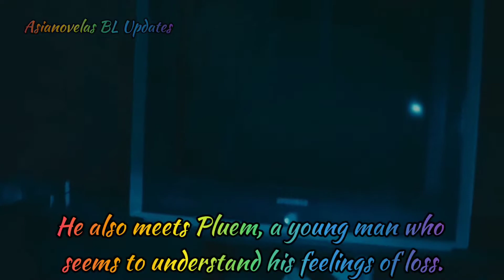Ghost Host, Ghost House The Series Biography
Plot: Kawin is a live streamer whose passion, due to past trauma, is the challenge of hunting ghosts. He didn't know that he'd come to stay under the same roof as those hunted ghosts when he comes to live with relatives in Thailand. He also meets Pluem, a young man who seems to understand his feelings of loss. Together, the two have to confront a truth too difficult to bear.

Genres: Romance, Supernatural
Country: Thailand
Type: Drama
Episodes: 8
Airs: October 5, 2022 - November 23, 2022
Airs On: Wednesday
Original Network: GMM 25 and GagaOOlala

Main Role Starring:
Tod Techit Panyanarapon as Kawin Smith
Boy Nattapon Wongvanich as "Pluem" Pitiphong Phaisansin

Supporting Role Starrin:
Mon Varakorn Waruncharoenth